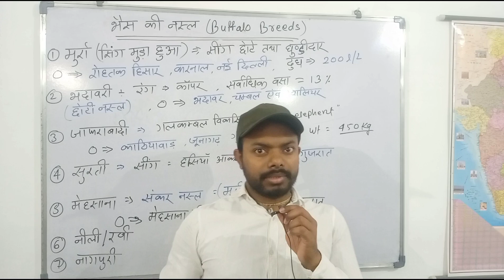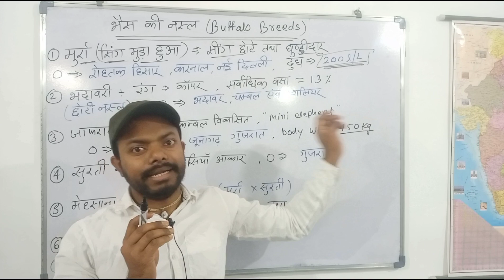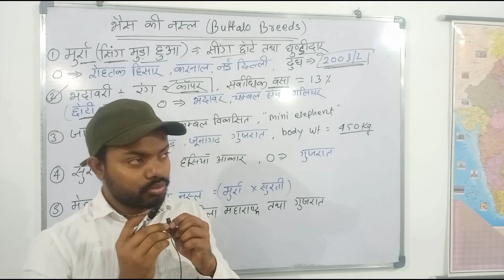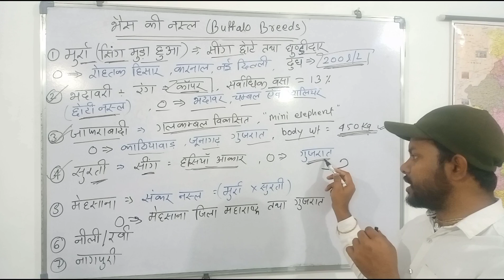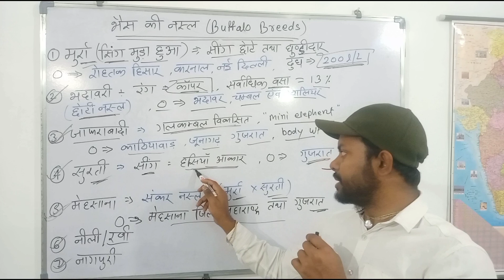Buffalo Breeds भैंस की नस्ल CGPAT cg agri teacher Animal Husbandry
Buffalo Breeds
भैंस की नस्ल
cg agri teacher
Animal Husbandry